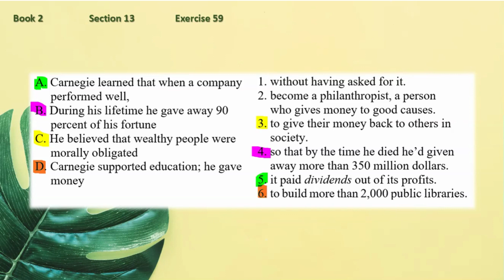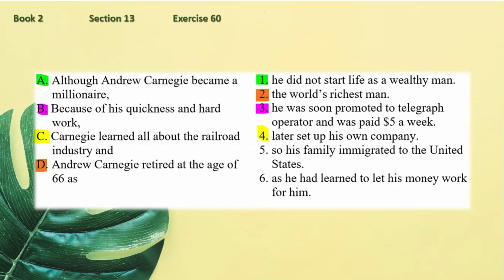Շտեմարան 2 / Բաժին 13 / Վարժություններ 59 / 60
Վերլուծելով կատարում եմ երկրորդ շտեմարանի 📘 ➡ տասներրորդ բաժնից ➡ Վարժություններ 59 / 60 📝։

❤️ Հարգանքով և սիրով`
Հասմիկ